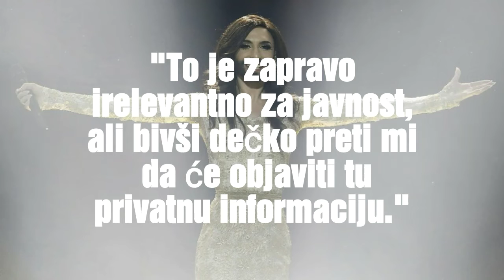MINUT INFO: KUDA IDE OVAJ SVET (Gospodin/gospodja MISS)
M!NUT INFO